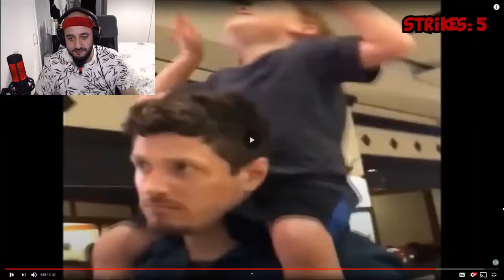The Impossible Try Not To Laugh Challenge! 😂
It's about time I did the impossible try not to laugh challenge and today, we've done one!!! I won't tell you whether or not I laughed, watch and find out! :)

This was fun to make but took a fair amount of time to edit.